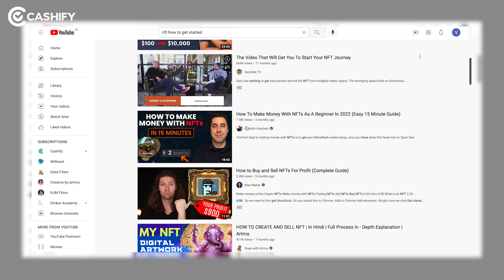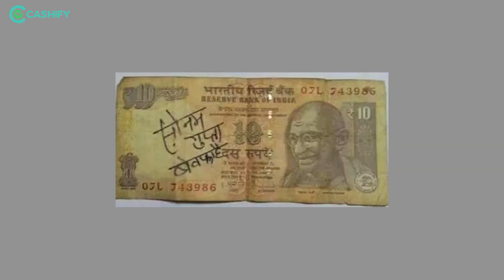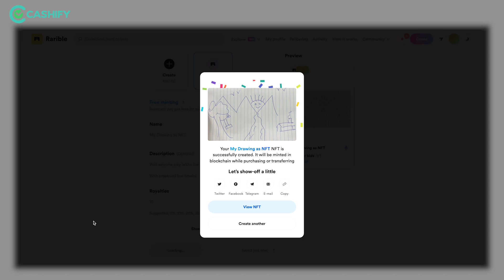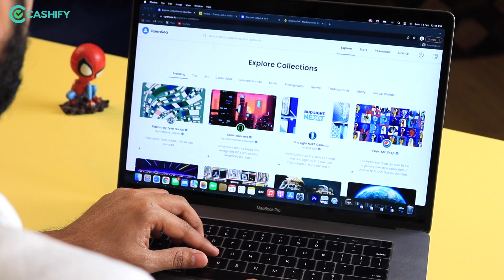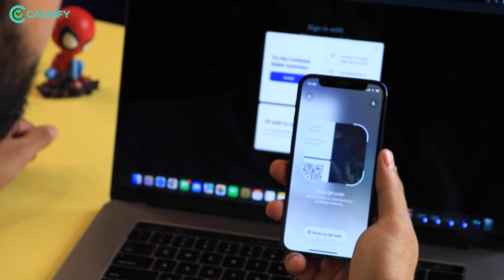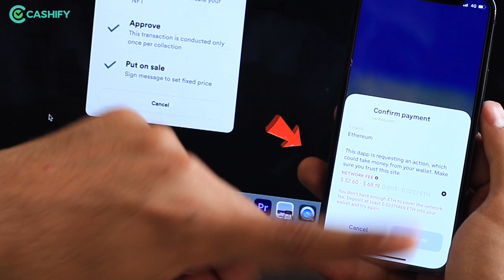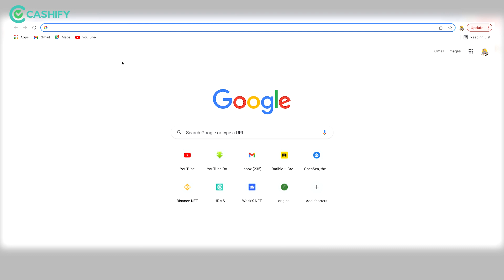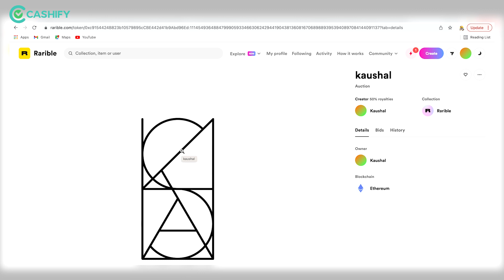NFTs Explained in Hindi : 10 Most Important Questions Answered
What is NFT? Yeh NFT kya hai? NFT kaise create Kare? NFT kya scam hai? Yeh sable sawaloon ke jawab Kaushal aaj ki video mein dene waala hai. Aap humse neeche comments mein chi poonch sake ho.

Host: Kaushal Kumar
DOP: Vivek Shukla
Script: Kaushal Kumar
Video Producer: Vishal Toshiwal

Video Highlights

00:00 Introduction
00:32 What is NFT?
01:19  NFT = Crypto?
02:15 Will NFT Make You Rich?
03:22 Can I Sell My Own NFT?
05:51 What are NFT ROYALTIES?
06:12 What If I Lose My NFT?
07:44 Which NFT to buy?
08:19 Is NFT a Scam?
09:05 How Much Tax Will I Pay On NFT?
09:34 What is the future of NFT?